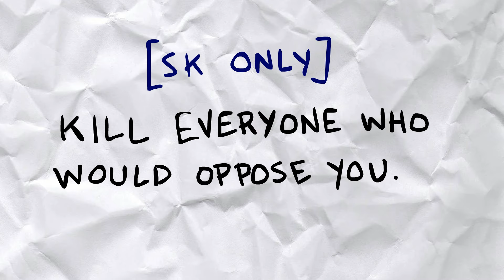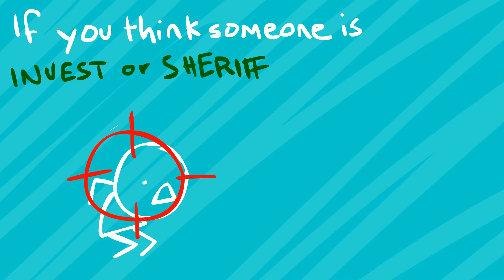Town of Salem How Tos: The Serial Killer